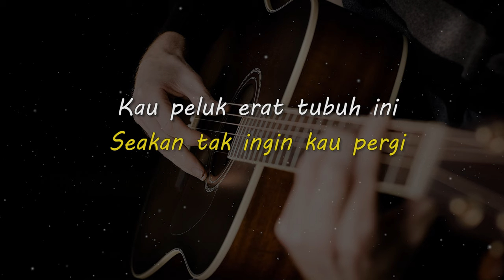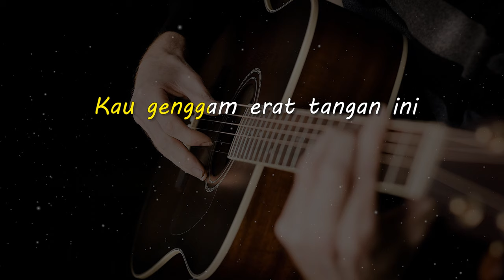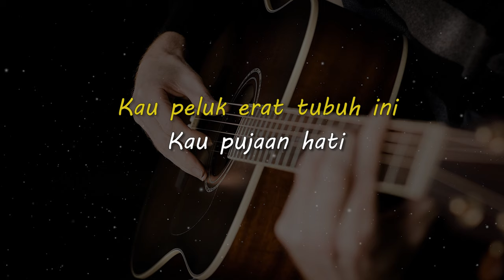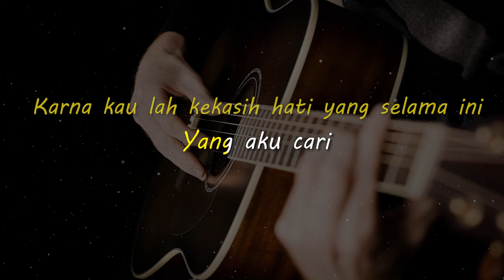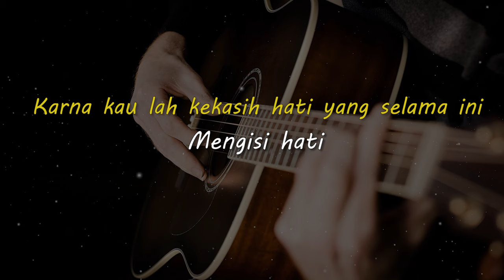PUJAAN HATI // YANGSEKU // KARAOKE GITAR AKUSTIK NADA COWO ( MALE )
Lirik

Pelukan sayang dari hati
Kini tak terbendung lagi
Yang telah lama aku nanti
Kau pujaan hati

Kau genggam erat tangan ini
Seakan tak ingin kau pergi
Kau peluk erat tubuh ini
Kau pujaan hati

Biarkanlah kata sayang yang slalu terucap
Biarkanlah kata cinta yang slalu kudengar
Karna kau lah kekasih hati yang selama ini
Yang aku cari

Kau pujaan hati

Karna kau lah kekasih hati yang selama ini yang aku cari...

Biarkanlah kata indah yang slalu terucap
Biarkanlah kata mesra yang slalu kudengar
Mengisi hati

Matursuwun.